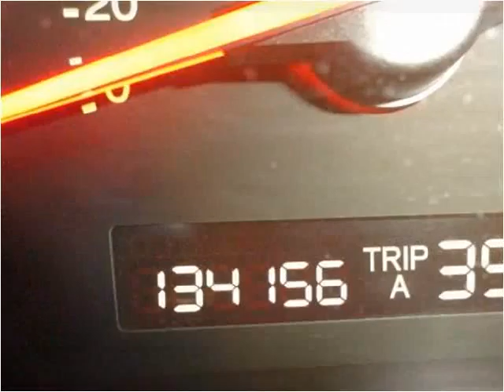2003 Honda Accord Used Cars Chicago,elgin,aurora,addison,gle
This 2003 Honda Accord is available from Century Auto Sales.